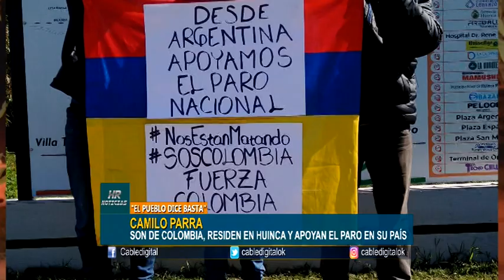CAMILO PARRA SON DE COLOMBIA, RESIDEN EN HUINCA Y APOYAN EL PARO EN SU PAIS